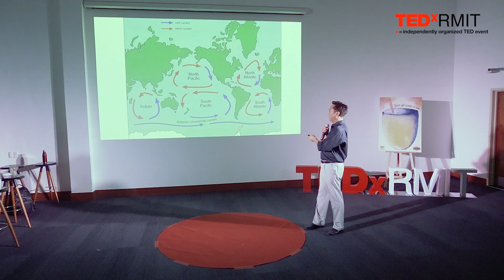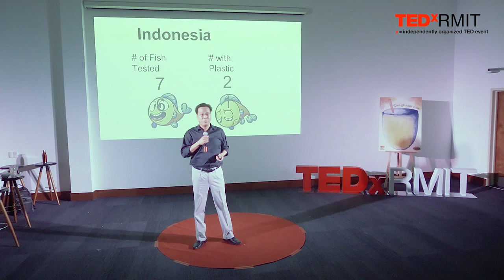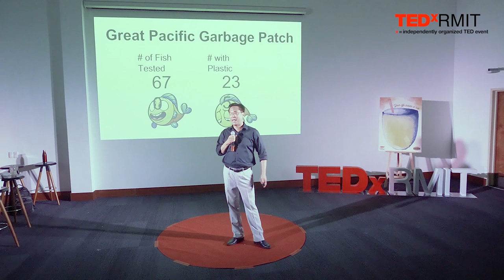The Human Psyche and Making the World a Survivable Place | Nhan Nguyen | TEDxRMIT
Unexpected, unwanted issues that happen to us everyday. We just can not close our eyes and then everything will pass, we sometimes need to accept the reality and try to overcome it.

Mr. Nguyen Huu Nhan, who earned his Bachelor of Arts in English and Masters of Business Administration degree from James Madison University and had worked in RMIT since 2003. Aside from his primary work at RMIT and small business start-ups, Nhan Nguyen is active in the Environmental and Sustainability community in Vietnam having started a number of initiatives. His current projects are Vietnam Clean & Green, and the Vietnam Zero Waste Alliance.
 Mr. Nhan Nguyen was born in the US to Vietnamese parents. After growing up and working in the US, he moved to Vietnam in 2002 and started working at RMIT University Vietnam in 2003 where he has held a number of positions in both Academic and Administrative areas. Currently, he is an Associate Lecturer teaching into Marketing, Management and Entrepreneurship courses.
In his past, Nhan had an entrepreneurial streak and had started or consulted in a number of small business ventures across several industries including Internet development, food and beverage and retail.
Aside from his primary work at RMIT and small business start- ups, Nhan has been championing and working in the Environmental awareness space in Vietnam since 2008. He is active in the Environmental and Sustainability community in Vietnam having started a number of initiatives. His current projects are Vietnam Clean & Green and the Vietnam Zero Waste Alliance. This talk was given at a TEDx event using the TED conference format but independently organized by a local community.